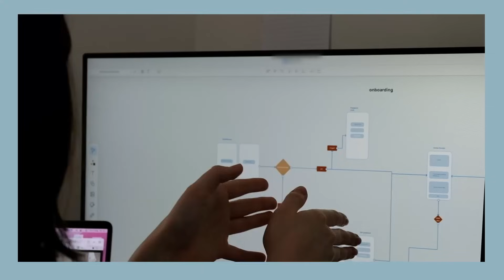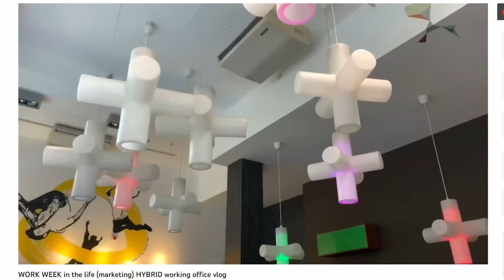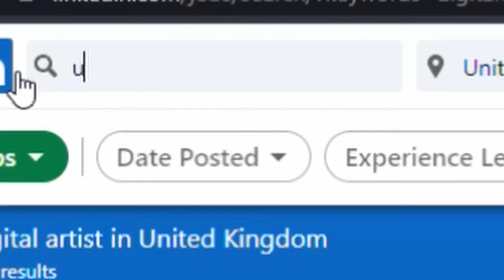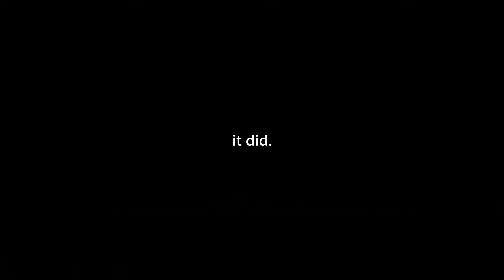How I became a UX designer in 3 months (no experience, no bootcamp)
This is the detailed timeline on how I became a UI/UX Designer in 3 months with no degree and no experience. Hope this helped and gave you some insights into how you might make the change or another career change in your life!

sending you a big hug

lil xx

[ ⌛ timestamps ]
00:00 uni and part time job
02:13 graduate work experience
05:14 relearning and networking
08:12 interviews and the froots of thy labour

[ 💻 what I use for work ]
➞ MacBook Pro
➞ Ipad Pro
➞ Philips 273V monitor

touch lamp ➞
rattan cup coasters ➞

[ 📸 camera Gear ]
➞ Fujifilm XT2
➞ 18 - 55 mm fuji lens

Topics related to this video:
Career, UX Design, changing careers, quiet quitting, change your job, get your life together

March 3 12K
March 28 14k
May 17 16K